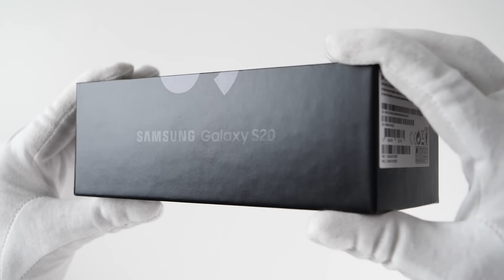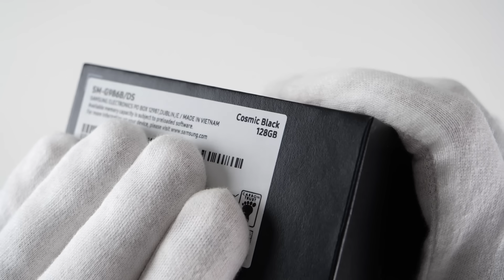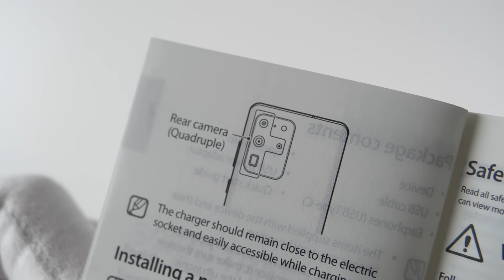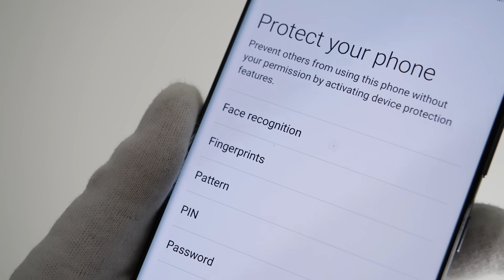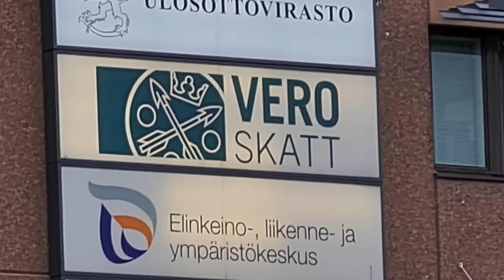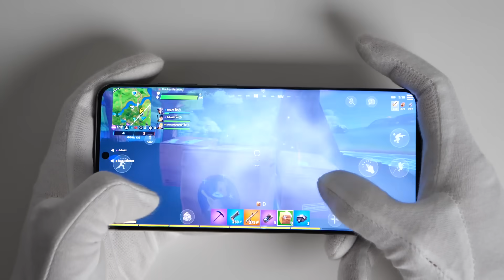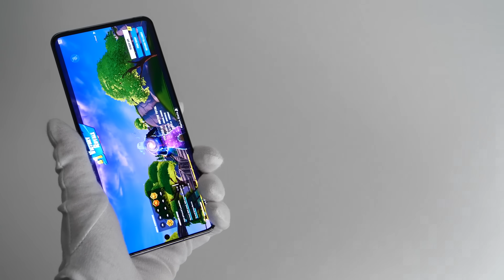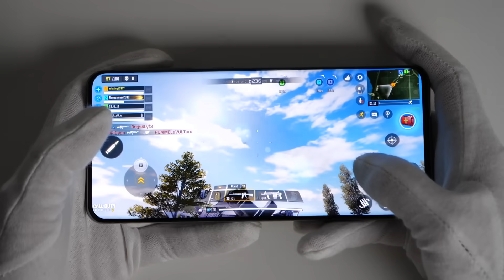Samsung Galaxy S20 Ultra Unboxing - 1400€ Flagship Phone (Exynos Gameplay)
Unboxing Samsung Galaxy S20 Ultra 5G flagship, S20 4G and S20+ 5G phones. Exynos 990 chip European versions instead of Snapdragon 865. Quad back camera with 100x photo zoom tele lens and 20x video zoom.